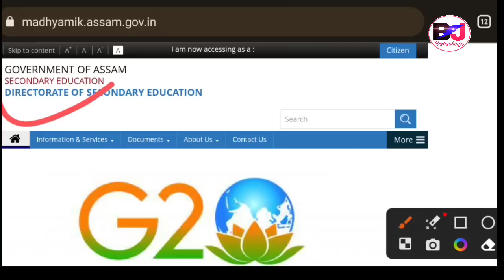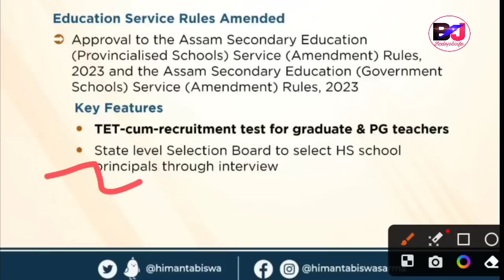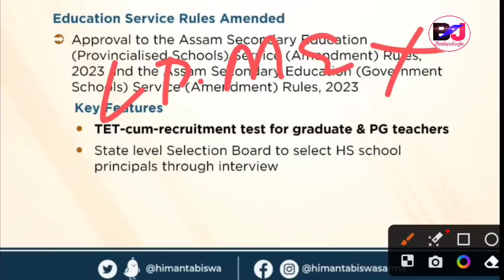TET Exam बोखारबाय! गोदान TET Cum Recruitment Test! Update Diploma नांगौ/नांला?? Big Update 2023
Directorate of Higher Secondary Education Assam New Selection Process for Graduate Teacher and Post Graduate Teacher in Secondary Levels 2023
Assam TET Cum Recruitment Test and State Level Selection Board for Principal Post under Assam Govt.
Assam Education New System,Assam New Selection Process for Teachers.

Bodo Job Info Official
Bodo Job Info Big Update
Bodo Job Info New Official Video
Bodo Job Info EDUCATION New Update